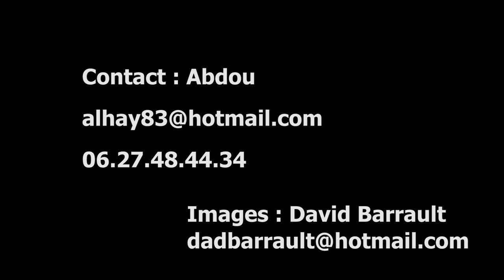CONCERT AJIAL M'HAMID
Pour une meilleure qualité, aller dans paramètres (la petite roue crantée en bas à droite de l'écran) puis cliquez sur 1080p ;)